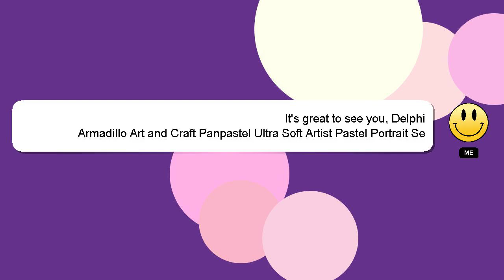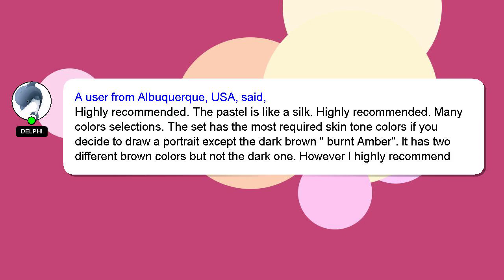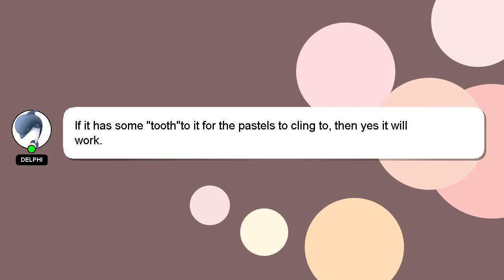Armadillo Art and Craft Panpastel Ultra Soft Artist Pastel Portrait Set Amazon Review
Armadillo Art and Craft Panpastel Ultra Soft Artist Pastel Portrait Set
3Bc8fBc

Armadillo Art and Craft Panpastel Ultra Soft Artist Pastel Portrait Set Amazon Product Review

This video will show you amazon product Amazon USA reviews form people who have actually used it, and share theri experience about this Amazon product from USA Armadillo Pastel and Soft Artist Ultra Art Craft Panpastel Set Portrait. Disclaimer: The information in this video is shown as is without any modification after carefully taking from the public forums.Armadillo Art and Craft Panpastel Ultra Soft Artist Pastel Portrait Set Affiliate Notice: There is no additional cost to you if you use the linked affiliate link. You won't pay more for this. We included some user reviews and media from the link, so creadits to the link provided and Amazon.com, we have taken feedbacks from the people who have tried the product in this video to make it more informative. A Best Buy with Proper Comparision Pastel Set Artist Craft Armadillo Soft Panpastel Ultra Portrait and Art Amazon.com product Buy quality.
[ Amazon Product Review : Armadillo Art and Craft Panpastel Ultra Soft Artist Pastel Portrait Set ]